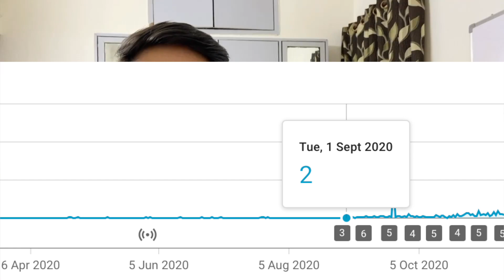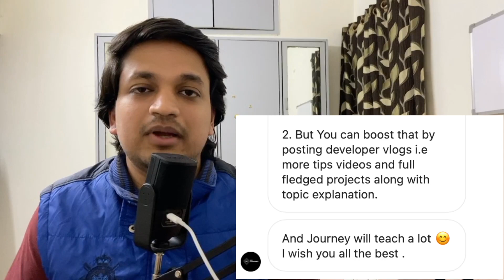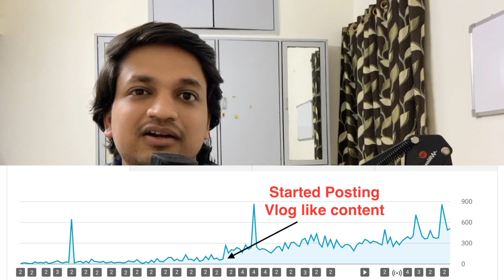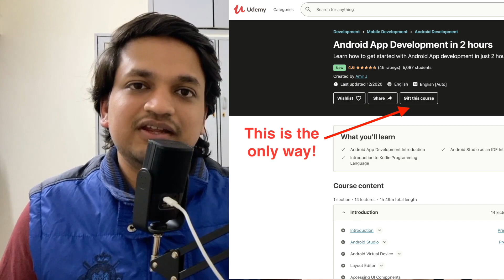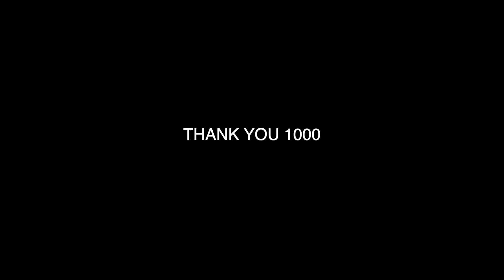Thank You 1000 🙏 || Announcing 1000 Subscribers GIVEAWAY || Desi Coder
RULES:
2. Comment the link of the Udemy course (upto Rs. 500) that you want, along with a message if you like.
3. Like the video and share it with at least 1 of your friends :)

Watch till the end to know how to participate in the giveaway.

You guys keep me motivated to post more & more content every week. Keep supporting this channel always :)